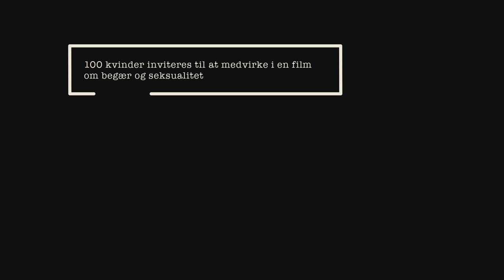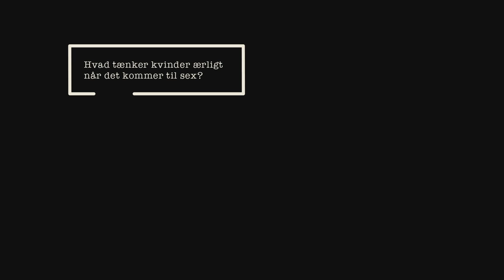VENUS: Let's Talk About Sex (2016) - TRAILER | BELDOCS 2017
VENERA
Lea Glob, Mette Carla Albrechtsen, Danska, Norveška, 2016, 80`

Dva rediteljke traže ženske osobe za ulogu u erotskom filmu, zasnovanom na njihovim sopstvenim seksualnim iskustvima. Više od 100 radoznalih žena odgovora na poziv i pojavljuje se na audiciji, ali kasting dobija neočekivan obrt. Žene, sa svojim duboko ličnim pričama, polako počinju da preuzimaju vodeću ulogu. Intimni prostor koji rediteljke stvaraju stimuliše žene da postanu otvorenije i njihova iskrenost otkriva potencijal za kreiranje novog jezika ženske seksualnosti. Venera istražuje kako nova generacija mladih žena godine 2016. definiše sebe kao seksualna bića.

Režija: Lea Glob, Mette Carla Albrechtsen
Kamera: Cathrine Coleman
Montaža: Signe Rebekka Kaufmann
Muzika: Ola Kvernberg
Produkcija: Kirstine Barfod / Danish Documentary Production, Jesper Jack & Anna J. Ljungmark / House of Real

Festivali:
Kiev, Docudays UA International Human Rights Film Festival 2017, Thessaloniki Documentary Festival 2017, Columbia, True/False Film Festival 2017, Göteborg International Film Festival 2017, Tallinn, DocPoint 2017, Helsinki Doc Point Documentary Film Festival 2017, Amsterdam, IDFA 2016